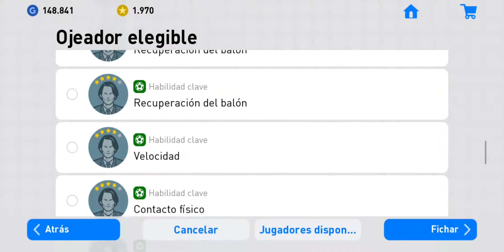pes 2019 combinacion sakho